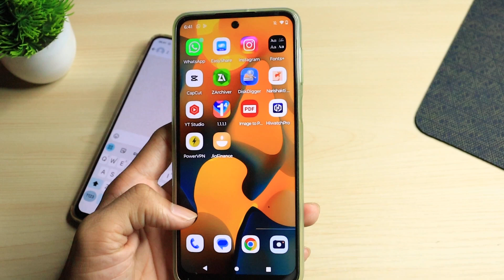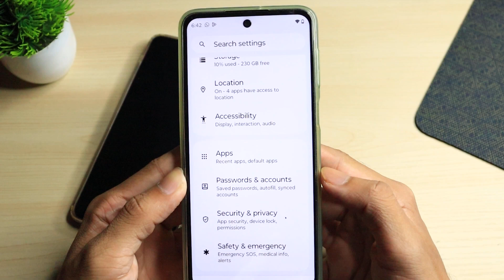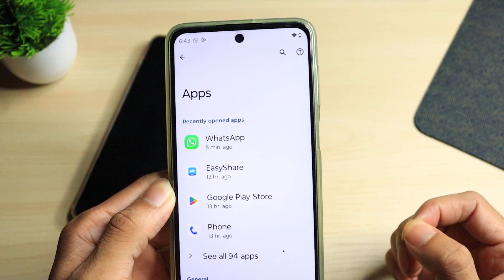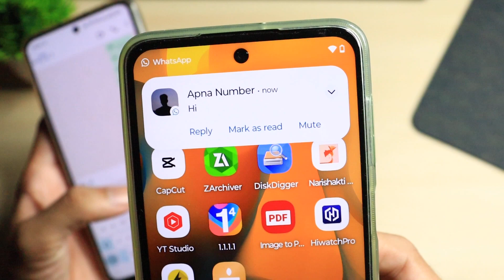whatsapp par notification sound nahi aa raha hai | whatsapp notification sound not coming 2024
whatsapp me msg ka notification nahi aa raha hai
whatsapp ka notification sound nahi aa raha hai
how to fix whatsapp notification sound problem 2024
whatsapp pe notification sound nahi aa raha hai
whatsapp ka notification ka awaz nahi aa raha hai

Hi everyone,
in this video I have teach that whatsapp me notification sound nahi aa raha hai